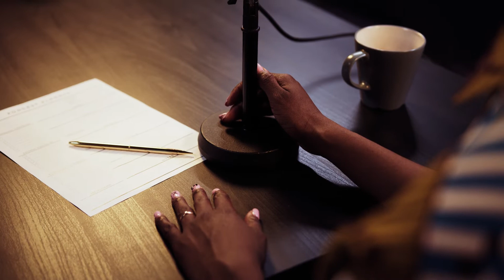How to Improve Your Podcast for Maximum Success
Podcasts have been getting popular nowadays. Instead of watching videos, a huge number prefer to listen to audio, allowing them to do other tasks while listening.

For busy people, it’s the perfect way to tune in to some great content and have time for household chores and work. This is exactly why the podcast industry has reached an all-time high. Now and then, a new podcast is being launched, making the industry teeming with new choices to listen to.

For the audience, this huge pool is the best thing. For podcast creators, however, this makes podcasting a bit more difficult. With plenty of other podcasts, you’re bound for some competition which means as a podcast creator, you must go the extra mile in making sure you’re putting out great content. That said, we have prepared some tips for you to increase your listeners and have them become regular subscribers to the podcast.

In today's episode, we're going to be talking about things you could do to improve your podcast. Now, let's get to the topic.

🌍 Our Podcast management website - www. kangaroofern.com

Want to send Something for Unboxing ?
Suite 533 Shop 2016 219 Montague Road SOUTH AUSTRALIA 5098 AUSTRALIA

THE COMPANIES WHO SUPPORTS US

TubeBuddy -  Your best friend to your Youtube success .
Transistor.fm -  Create unlimited podcasts for one monthly price
Zencastr -  built to run right in your browser so you can record anywhere without installing anything. All your guests have to do is to click the invite link.
This podcast is powered by Kangaroofern, Australia's Independent Podcast Management Company.

Thanks so much for listening to our podcast!

If you think others could benefit from listening, please share it on your socials.

If you found value in this episode, leave us an Apple Podcast review.  Ratings and reviews from our listeners are extremely valuable to us and greatly appreciated. They help our podcast rank higher on Apple Podcasts and expose our show to more awesome listeners like you.

If you have a minute, please leave an honest review of Apple Podcasts.  Do you have some feedback or questions about this episode? Leave a note in the comment section below!

 ☯ SHARING IS CARING ☯ Share this episode on Instagram, Facebook, Twitter, Pinterest